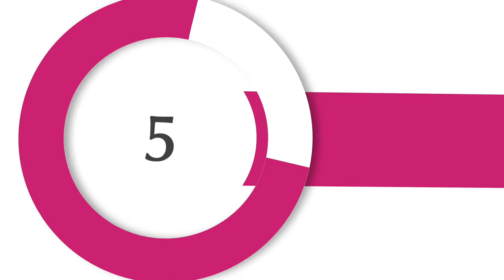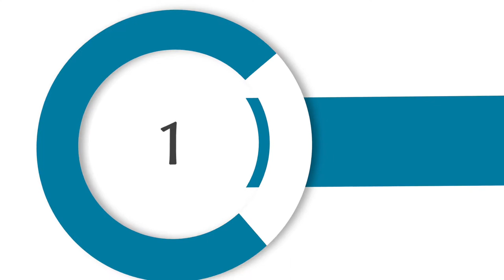Le FMF, qu’est-ce que c’est ?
Les préparatifs ont commencé en vue du Forum en médecine familiale ! Du 30 octobre au 2 novembre 2019, venez découvrir avec nous l’avenir de la médecine familiale au Canada. Renforcez vos compétences, élargissez votre réseau et admirez la belle ville de Vancouver. Voici un aperçu de ce qui vous attend lors du plus grand rassemblement de médecins de famille au Canada !